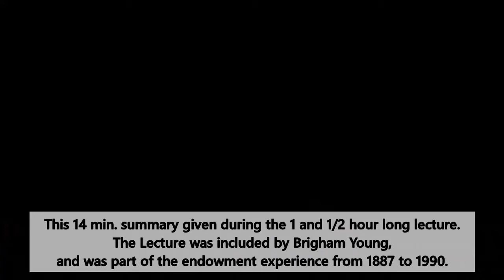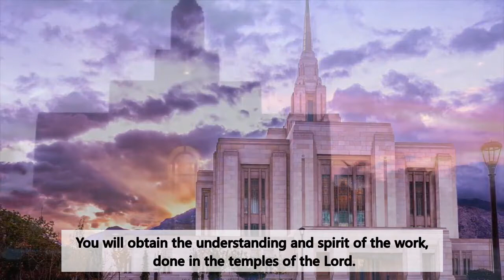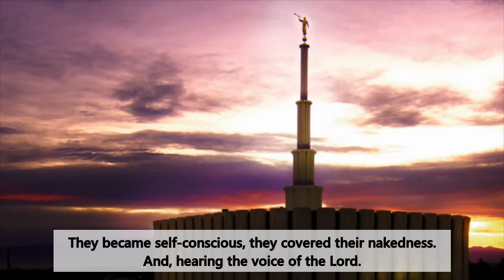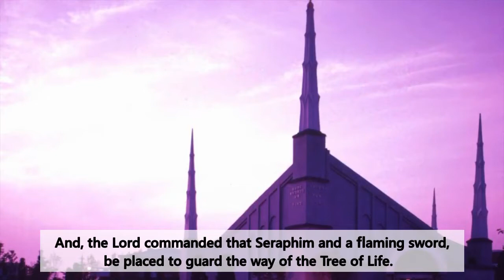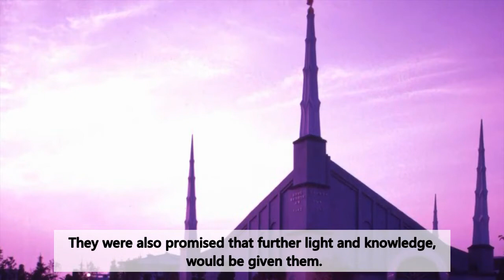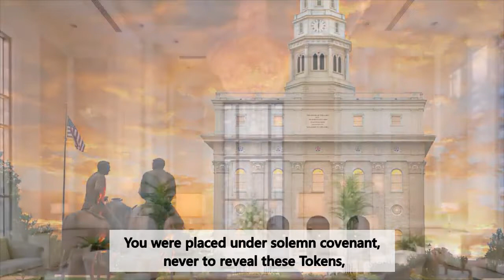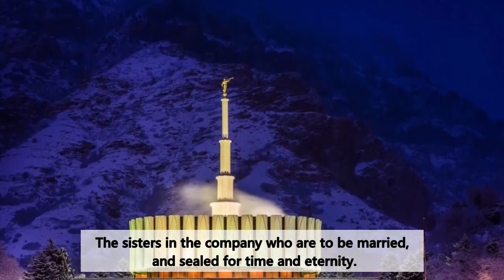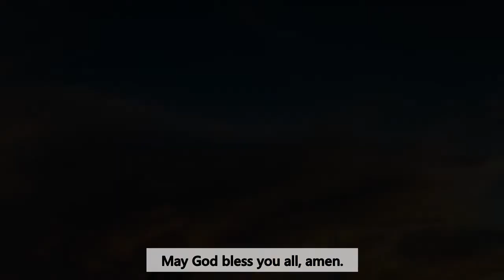21 Lecture at the Veil summary. January 1984 version.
The optional lecture was sometimes omitted from the Endowment.  Depending on the number of patrons and the waiting time at the veil. A recap of the Endowment and reminder of the coming ceremony at the veil occurring next on the experience.  Sometimes taking an hour and a half.